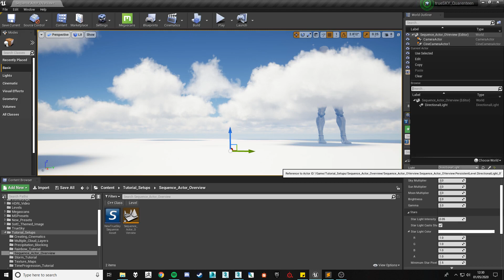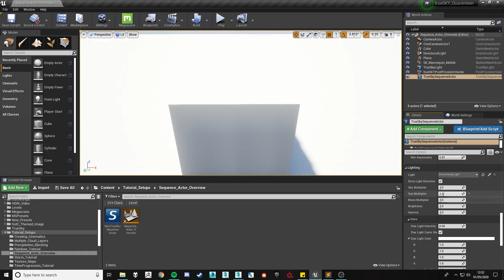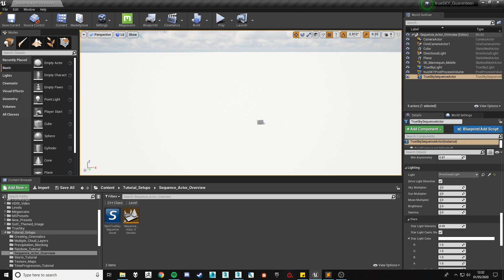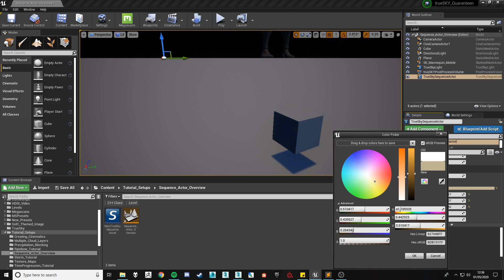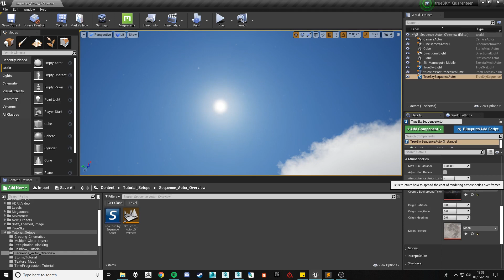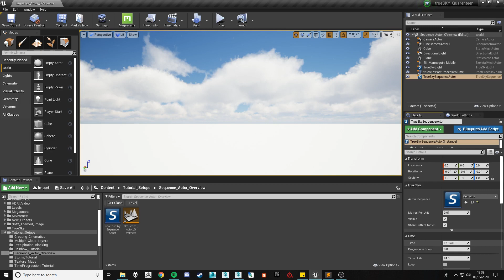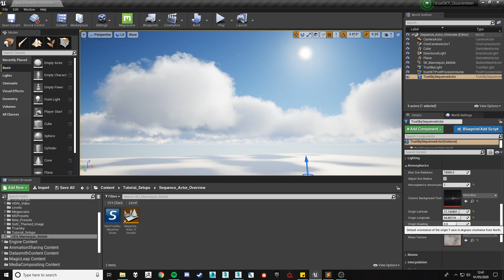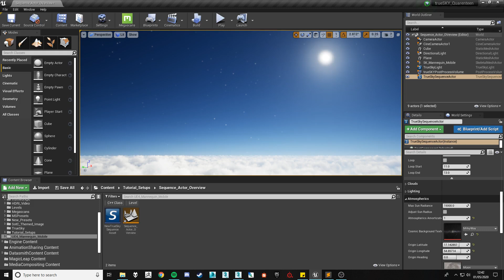trueSKY - Sequence Actor Settings Overview - Lighting and Atmospherics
This is another video goes over the lighting and atmospheric settings available within the trueSKY sequence actor, explaining what each of them do - as well as the large performance settings to look out for, and some suggested values for getting the best out of the plugin!

Section Timestamps:
00:00 Introduction
00:39 Lighting Main Settings
03:45 Stars Settings
05:41 Atmospherics Main Settings
08:16 Origin Controls (Latitude + Longitude)
10:51 Sign Off